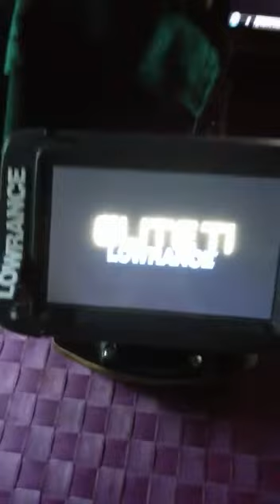6 августа 2018 г.